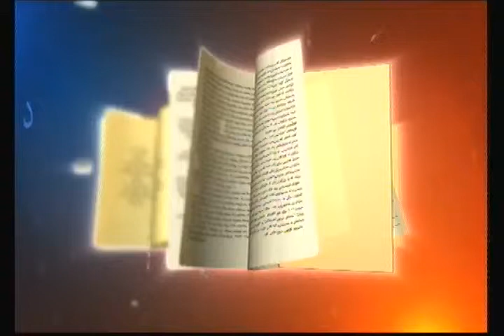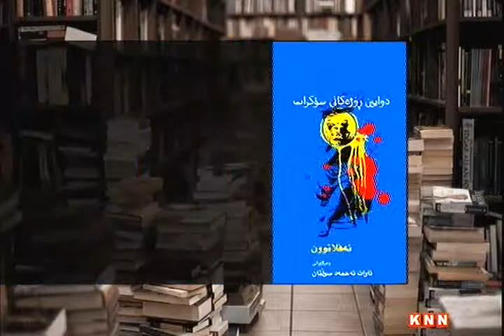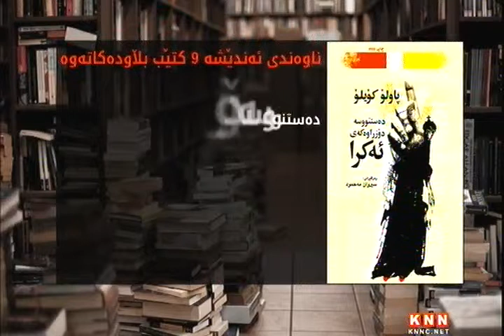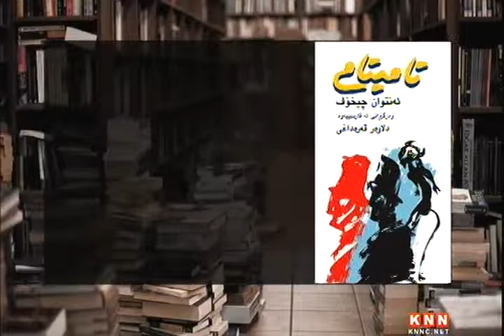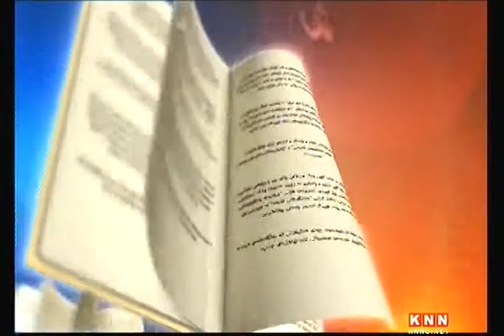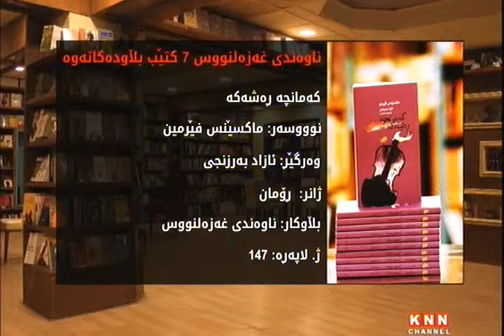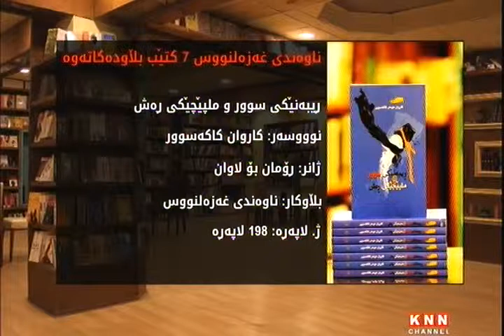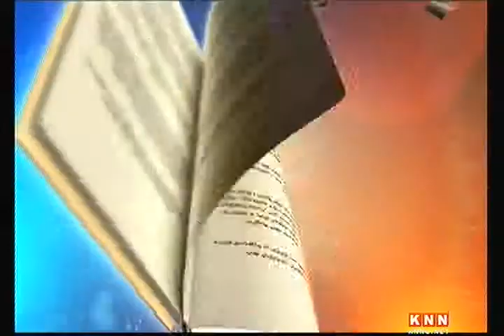بەرنامەی وانەر : وێنەکانی رۆشنبیر لە دنیایەکی گۆراودا‌ 08/10/2015 barnamay wanar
تکایە بۆ سودی زیاتر
لایکی بکەن
سوپاستان دەکەین

پێشکەشکار: یاسین عومەر
میوانی بەرنامە: رێبین هەردی